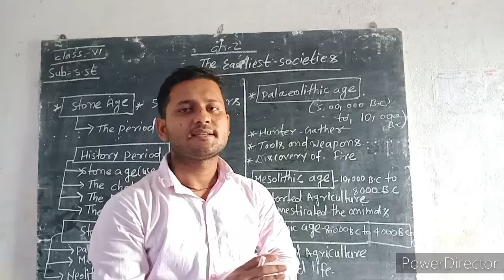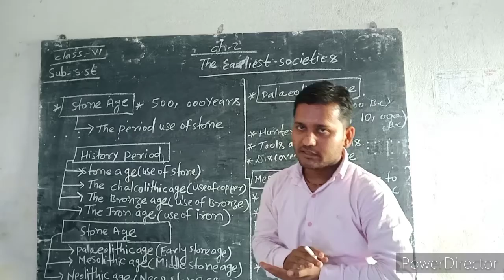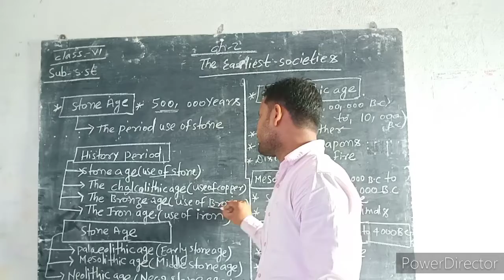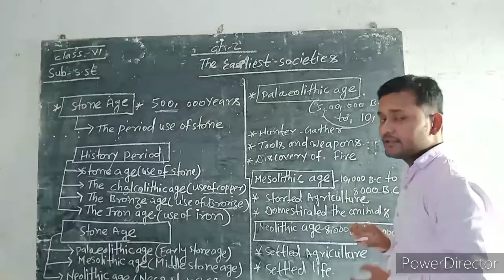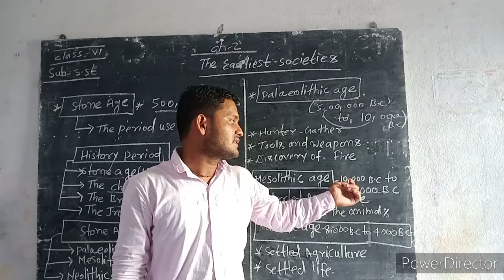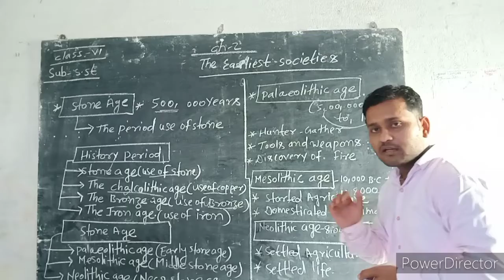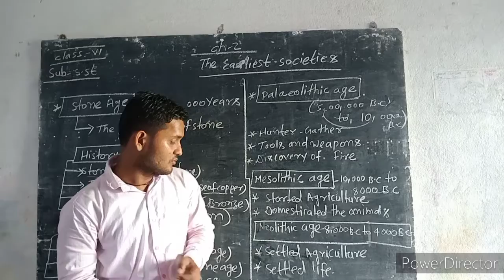Class 6sub sst Ch 2 Earliest societies